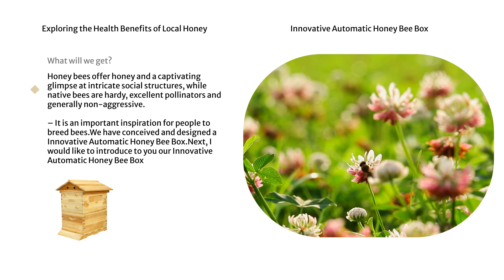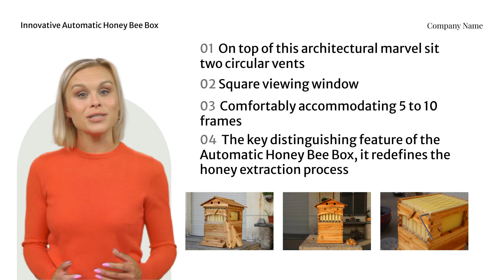Native Bees versus Honey Bees: The Pros and Cons for Backyard Beekeepers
(1) As interest in homebrewed honey production, crop pollination, and insect conservation grows, more backyard enthusiasts are exploring the fascinating realm of beekeeping. However, before embarking on the beekeeping journey, one must answer a critical question: Native Bees or Honey Bees? Both types hold unique advantages and disadvantages, and your choice profoundly influences your backyard ecosystem and the overall beekeeping experience.

(2) Honey bees, specifically the European Honey Bee (Apis mellifera), are undoubtedly the most recognized bee species among novice and seasoned beekeepers. Honey bees are highly valued for their honey production efficiency. No other bee species adapts to man-made hives as readily as these diligent insects, making them a perfect choice for beekeepers seeking substantial honey yields. However, these swarming crowds can occasionally become aggressive, posing a sting risk to beekeepers and those living close by — a downside to otherwise productive honey bee colonies.

(3) Another point to consider with honey bees is their intricate social structure. Although it can make hives more susceptible to disease spread, this social organization facilitates efficient hive management and encourages predetermined roles within the colony. This behavioral characteristic ensures a constant supply of honey, as there are always bees dedicated to nectar collection. Conversely, honey bees are mono-pollinators, pollinating one plant species at a time. This lack of biodiversity in their pollination habits can limit their potential to improve the overall fruit and flower yield in a diverse garden.

(4) On the other hand, native bees, often overlooked, offer a variety of ecological advantages that honey bees cannot match. Native bees, predominantly solitary, pose less of a risk for disease transmission, which can drastically reduce the chance of colony collapse. They also tend to be more docile, minimizing the risk of stinging incidents—certainly a pro for those anxious about the prospect of beekeeping.

(5) Native bees also excel in pollination, often outperforming their honey bee counterparts. Unlike honey bees, many native bees display polylectic behavior, pollinating multiple plant species during a single foraging trip. This cross-pollination boosts a garden's biodiversity, typically resulting in healthier crops and a wider array of flowers. They're also invaluable in supporting local ecosystems, as many native plant species rely exclusively on their local bees for pollination.

(6) However, native bees are not without their drawbacks. Their solitary nature makes them less suited to produce honey on a scale that honey bees can achieve. Moreover, native bees often require specific habitats that may be challenging to provide in a standard suburban backyard. Properly caring for native bees and encouraging their colonies to grow requires a solid understanding of their specific nesting habits and needs.

(7) Consequently, the choice between native bees and honey bees for backyard beekeepers largely depends on the primary aim of the project. If honey production is the goal, honey bees are the clear winner. However, for those interested in supporting biodiversity, reducing disease risk, and overcoming the challenges and rewards of sustaining native pollinators, native bees are an intriguing bet.

(8) In sum, backyard beekeeping is not merely a productive hobby – it can significantly contribute to local ecology. By understanding the pros and cons of keeping honey bees versus native bees, you will not only become an effective beekeeper but also a responsible steward of your local environment. Your choice matters – the future of our local bees may depend on it.